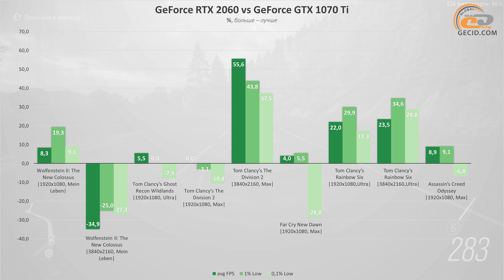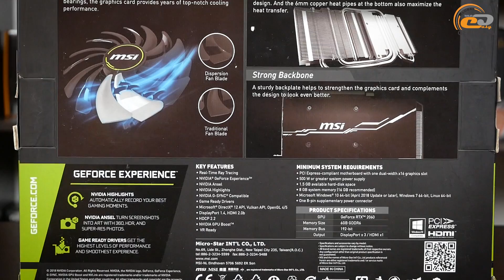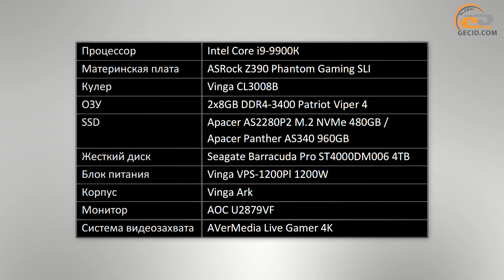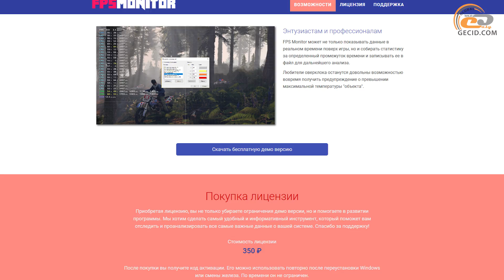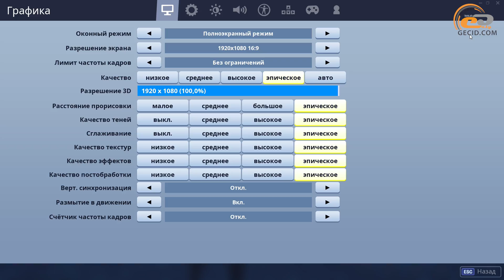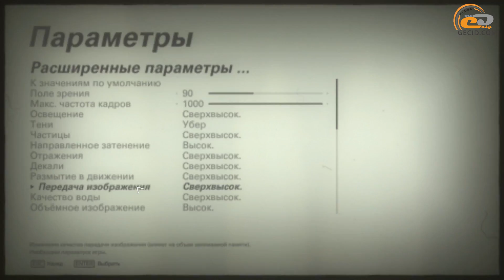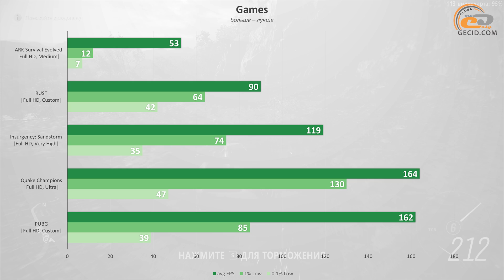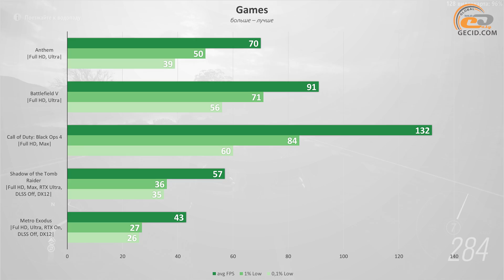NVIDIA GeForce RTX 2060 в реалиях 2019 года: 21 игра в Full HD. Рейтрейсинг нннада?!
Вот мы и добрались до геймплейного теста RTX 2060, да еще и на новом стенде с топовым 16-поточным процессором Core i9-9900K. Сейчас покажем, что может эта видеокарта в современных играх.

- GeForce RTX 2070: сравнение с RTX 2080 и GTX 1080 в Full HD, Quad HD и 4K

МЕНЮ:
0:01 Вступление
0:26 Кратко о видеокарте NVIDIA GeForce RTX 2060
1:04 О тестируемой MSI GeForce RTX 2060 VENTUS 6G OC
2:04 Об обновленном тестовом стенде
3:28 ARK: Survival Evolved
4:00 Rust
4:29 Insurgency: Sandstorm
4:53 Quake Champions
5:13 PlayerUnknown’s Battlegrounds
5:39 Fortnite: Battle Royale
6:02 Apex Legends
6:29 Hunt: Showdown
6:53 Kingdom Come: Deliverance
7:18 Wolfenstein II: The New Colossus
7:44 Resident Evil 2
8:10 Strange Brigade
8:35 Forza Horizon 4
8:58 Assassin’s Creed: Odyssey
9:24 Tom Clancy’s The Division 2
9:48 Far Cry: New Dawn
10:15 Anthem
10:45 Battlefield V
11:13 Call of Duty: Black Ops 4
11:41 Shadow of the Tomb Raider
12:10 Metro Exodus
12:39 Итоги

Конфигурация тестового стенда:
- Intel Core i9-9900K
- Vinga CL3008B
- ASRock Z390 Phantom Gaming SLI
- 2x 8GB DDR4-3400 Patriot Viper 4
- Apacer AS2280P2 M.2 NVMe 480GB
- Apacer Panther AS340 960GB
- Seagate Barracuda Pro 4TB ST4000DM006
- Vinga VPS-1200Pl
- Vinga Ark